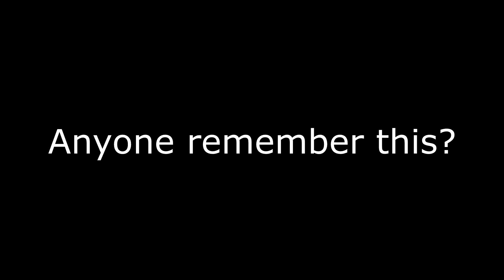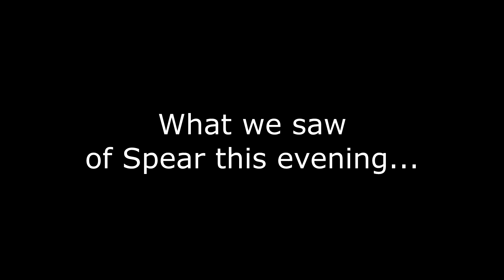Return of the blunt SPEAR